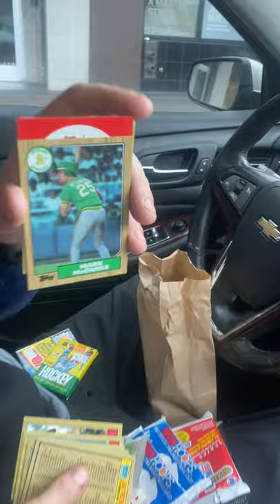Opened Mark McGwire rookie card and others.